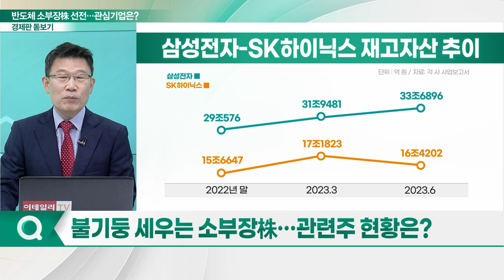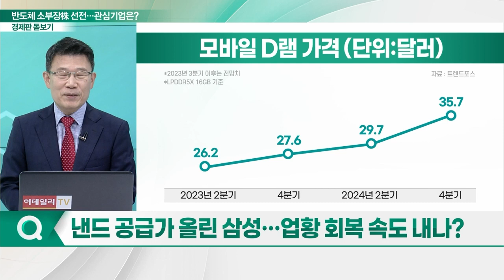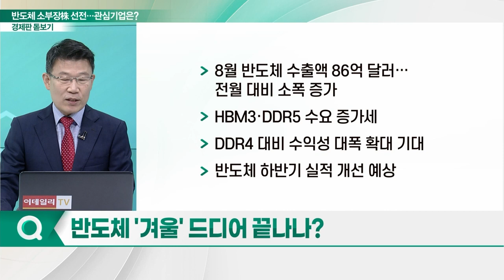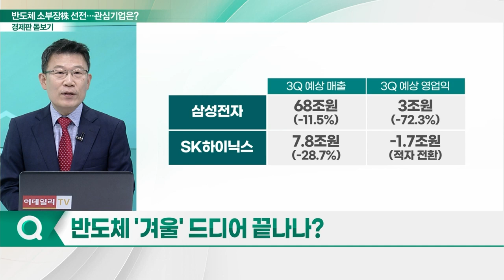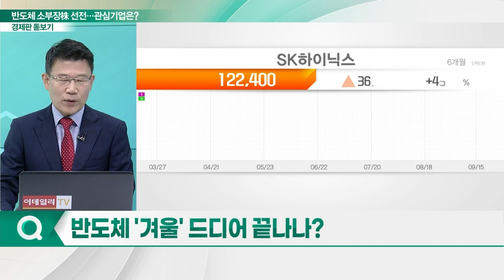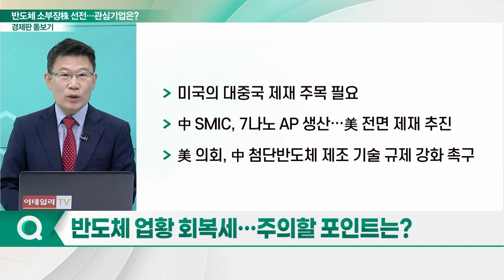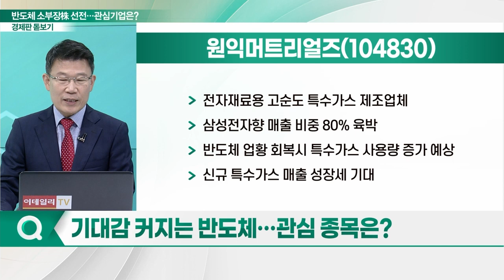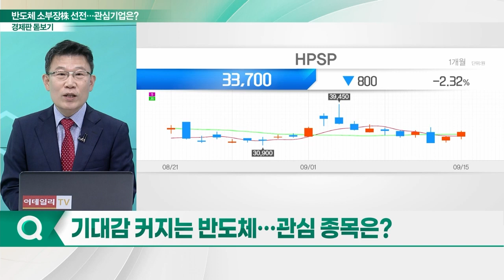신고가 랠리 소부장株... 반도체 업황 회복 속도 내나_경제판 돋보기 (20230918)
Q. 불기둥 세우는 소부장株… 관련주 현황은?
Q. 낸드 공급가 올린 삼성… 업황 회복 속도 내나?
Q. 반도체 '겨울' 드디어 끝나나?
Q. 반도체 업황 회복세… 주의할 포인트는?
Q. 기대감 커지는 반도체… 관심 종목은?

- 플라즈마 기술 활용한 반도체 증착 장비 매출↑
- 미세화공정 확대시 ALD 장비 수요 증가 전망
- 옥사이드 TFT 장비 글로벌 점유율 40%대
- SK하이닉스· LG디스플레이 등 고객사 확보

- 전자재료용 고순도 특수가스 제조업체
- 삼성전자향 매출 비중 80% 육박
- 반도체 업황 회복시 특수가스 사용량 증가 예상
- 신규 특수가스 매출 성장세 기대